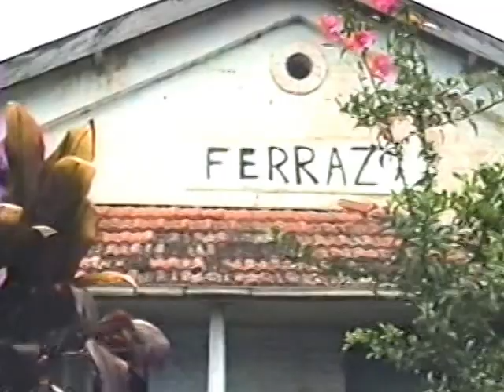Estação de Ferraz 1990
Estação de Ferraz pertencente ao ramal de Analandia da antiga Companhia Paulista de Estradas de Ferro, filmada em 1990, localizada no município de Rio Claro - SP.